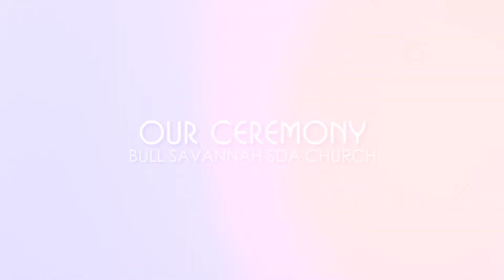T & D Wedding Trailer